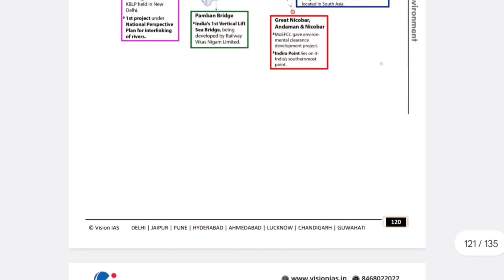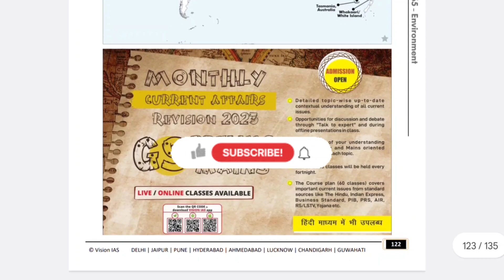PT365 VISION IAS ENVIRONMENT Part 6 (B) 2022-2023 CURRENT AFFAIRS#TELUGU#UPSC#IAS#PT365#PSC#తెలుగు